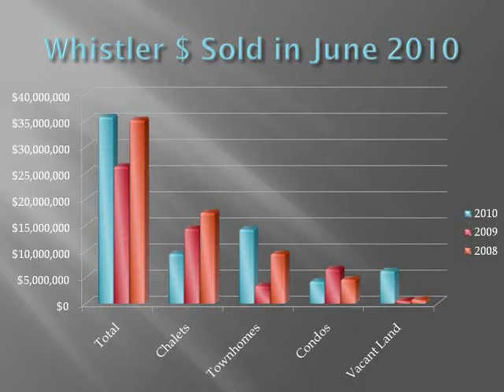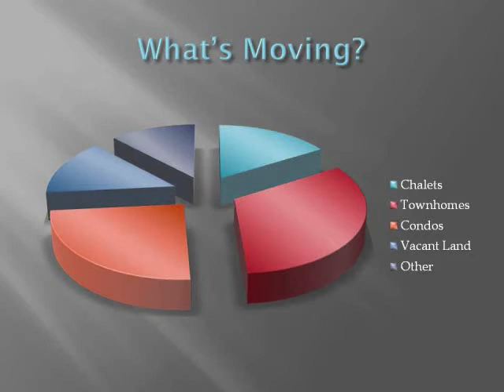Whistler Real Estate News - July 2010 Update with David Wiebe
David Wiebe brings you a Whistler Real Estate July 2010 market upate.  Looking at stats from June 2010 we compare the Whistler Real Estate market with 2009 and 2008.